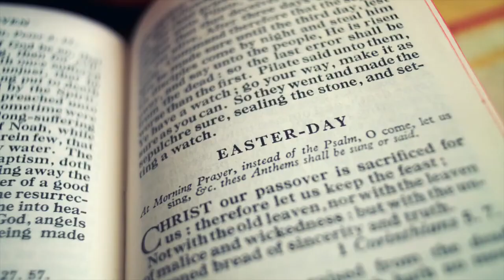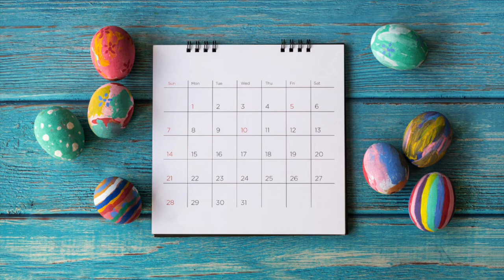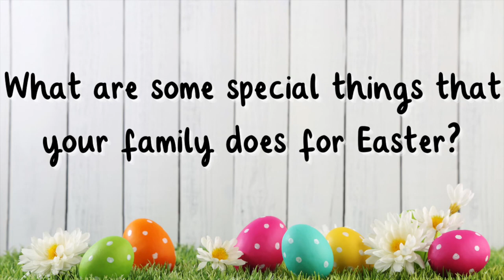Easter! Why do people celebrate Easter? How is Easter Sunday Celebrated